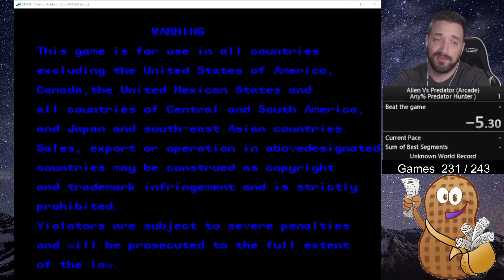Alien Vs Predator (Hunter) (Arcade Difficult) 44:45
Ran on MAME
Start 00:00:37.466
End 00:45:27.799